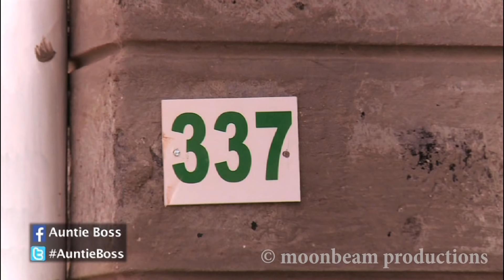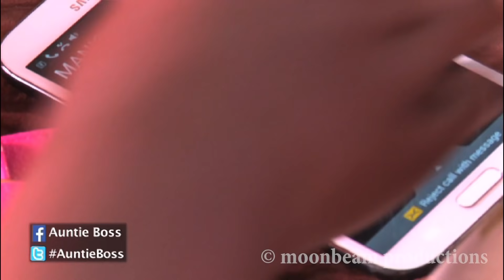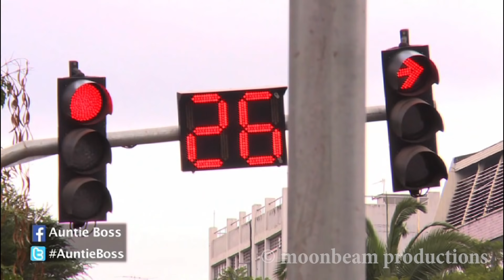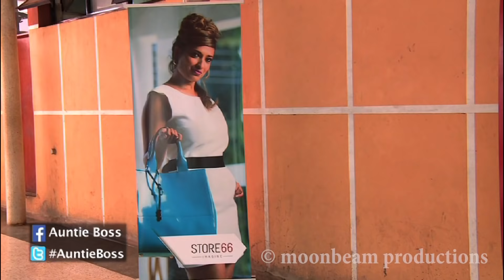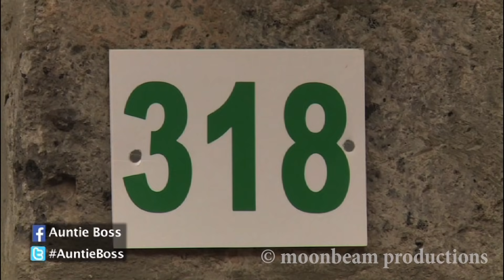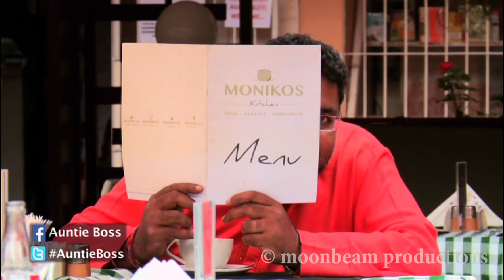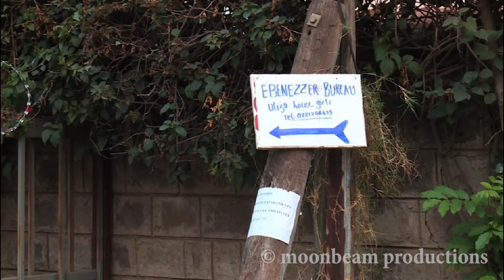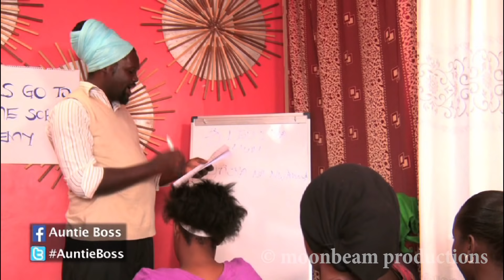Auntie Boss: There is a silver lining in everything S04E40